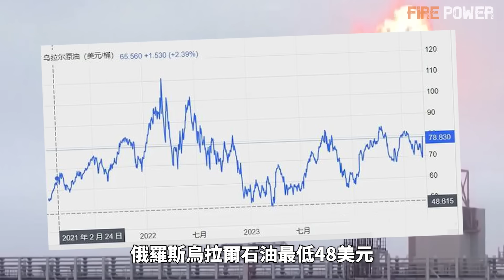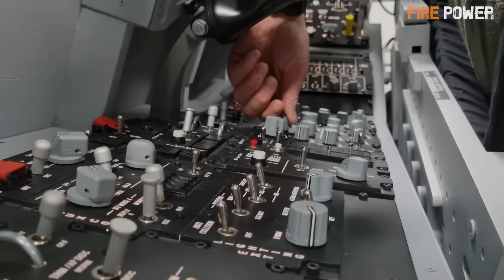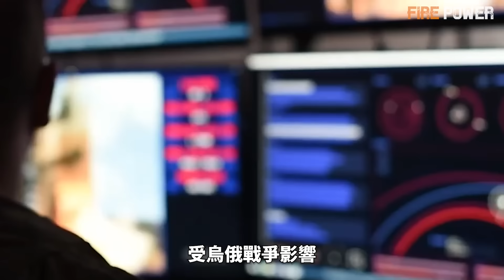俄軍無人機入侵北約領空！24小時結束烏俄戰爭最新計畫！俄軍誤炸車臣營地！俄羅斯雇傭軍再現日本人！烏國產制導炸彈投入實戰！庫爾斯克戰報！襲擊別爾哥羅德！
0:00 開始
39 烏俄互射
3:00 庫爾斯克戰報
5:23 頓涅茨克戰區
6:46 24小時結束烏俄戰爭新計畫
8:58 烏國產制導炸彈
9:56 德戰機現身芬蘭
10:08 美援烏F-16模擬器
11:00 日本成立“信息戰大腦”
11:33 俄軍供糧商被查
12:07 胡塞武裝擊落MQ-9
12:30 日法聯演
12:53 烏軍中驚現車臣戰隊
13:38 美飛行員創記錄
14:34 美“麥庫爾”號服役
15:20 F-16紅外吊艙
16:11 美測試新型登陸艦
17:46 以軍任務重心北移
18:36 羅馬尼亞採購F-35
烏俄互相襲擊升級，俄軍無人機入侵多個北約國家領空。烏軍炮兵部隊，炮擊了科列涅沃-雷爾斯克公路沿線，摧毀了11輛俄軍裝甲車。烏克蘭正向庫爾斯克派遣了二線旅，鞏固縱深防線。俄軍由於反攻不利，開始對蘇賈、馬蒂諾夫卡（Martynovka）等城鎮展開大規模空襲，過程中誤炸車臣營地。烏克蘭第53機械化旅在紐約村中心升起了藍黃旗。9月8日，特朗普分享自己重返白宮後24小時結束俄烏戰爭的計畫，即在“獲勝當選”那天，打電話給普京和澤連斯基，要求他們在24 小時內簽署和平協議。烏克蘭已開發出國產精確制導炸彈，正準備投入實戰。